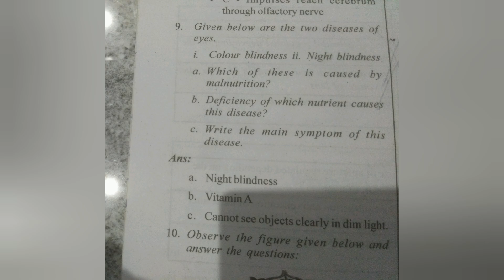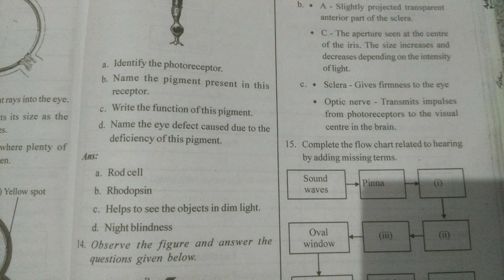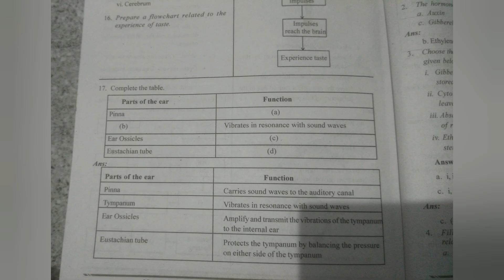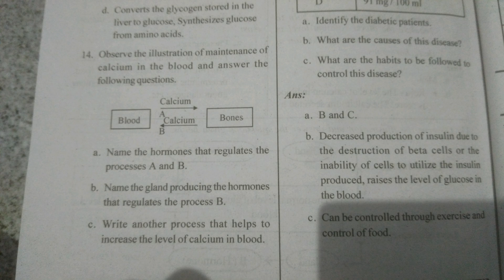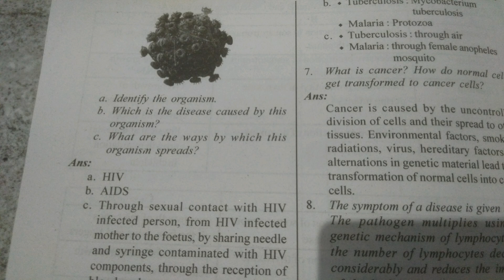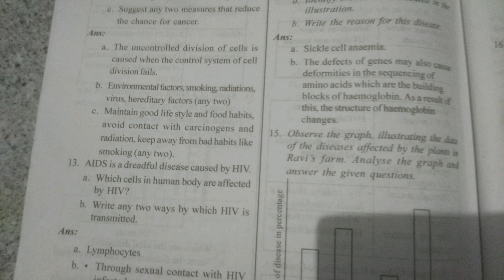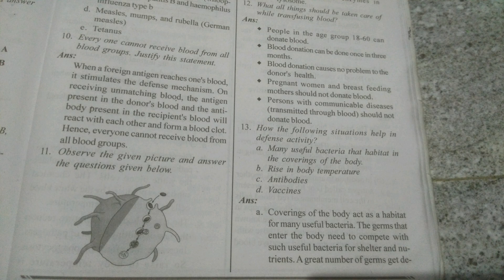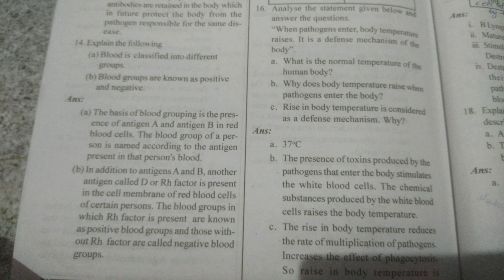Sslc focus area/biology/10th class model question and answers//Ashi's dream